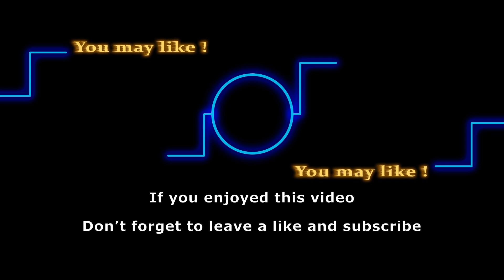Ashland turns murderous in the wake of Victoria’s treachery | Y&R spoilers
Victoria’s betrayal sent Ash reeling. He hasn’t been able to be back in his normal senses yet. In a recent episode, we watched how he had a breakdown in his hotel room. It made us realize how volatile and desperate he has become in the wake of Vickie’s treachery.